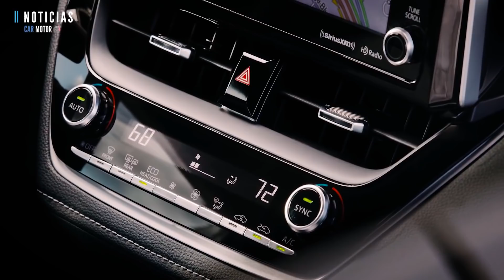Toyota Corolla Hatchback 2019 (Auris) - Noticias Car Motor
Todo lo que debes saber del nuevo Toyota Auris 2019 que ha sido renovado por completo. Ahora es más tecnológico, deportivo y económico.

En otros mercados es conocido como el nuevo Toyota Corolla Hatchback 2019.

Prueba/Test Drive/Review/Revisión Completa/Noticias

Car Motor presentado por Emilio Delgado